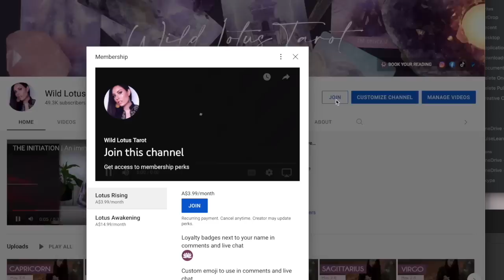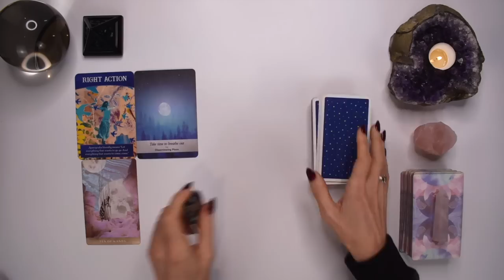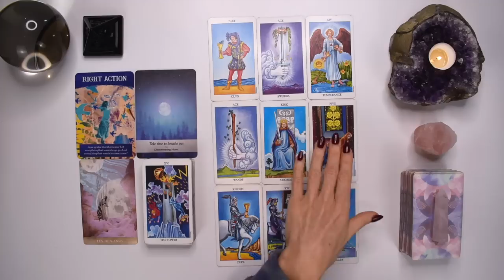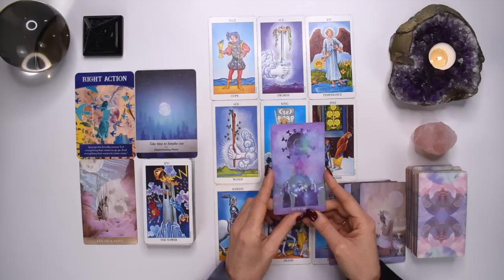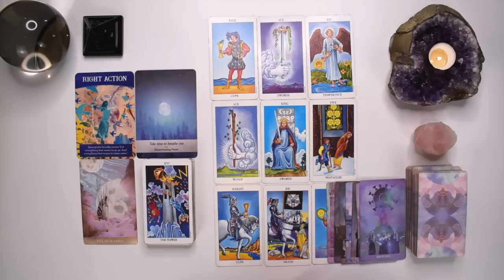ARIES TAROT READING | AN UNEXPECTED INCREDIBLE OFFER! HUGE CHANGE WILL FOLLOW! LET GO & ALLOW IT IN!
I hope you enjoyed the ARIES tarot reading for June 27-July 3, 2022. Check out the June Weekly 2022 tarot reading playlist for more ARIES June tarot readings or the Yearly Tarot 2022 playlist for more channelled guidance.

Love & Magick,
Bronya x